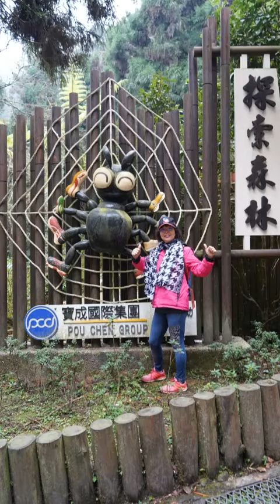行攝溪頭 11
小姐姐：施蕙芯